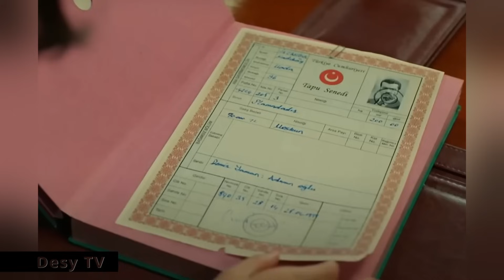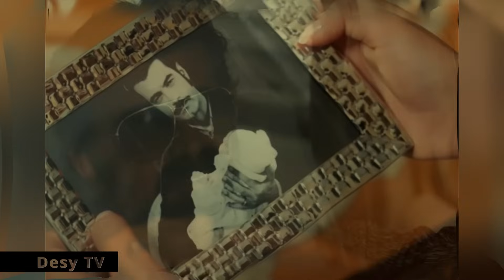Terra Amara - Anticipazioni 30 Dicembre 2023 - I PIANI DI BETUL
Benvenuti cari amici e care amiche,
Oggi le anticipazioni di Terra Amara, la soap turca in onda su canale 5 alle 14.15.